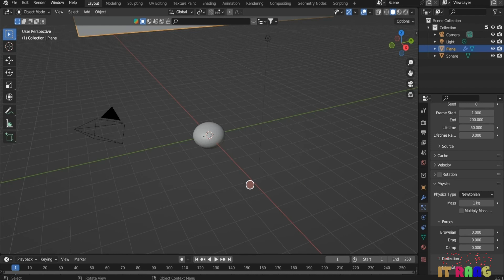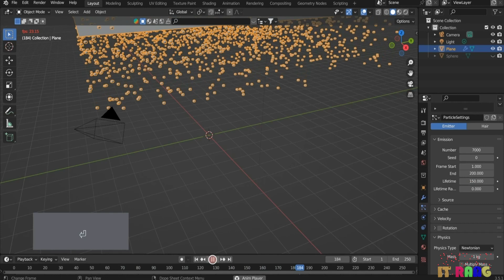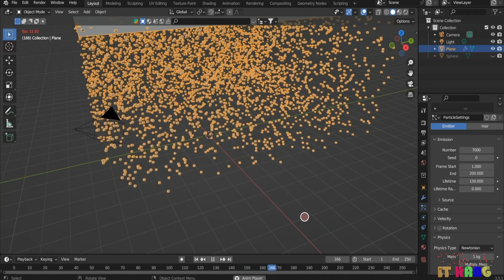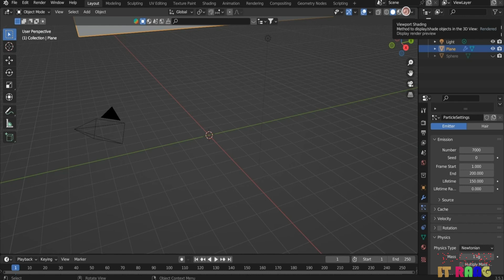Blender Beginner Tutorial to make snow animation in Blender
snow in blender
blender Tutorial for snow
snowfall in blender
Blender Beginner Tutorial to make snow animation in Urdu / Hindi

 Blender latest version 3.6 LTS